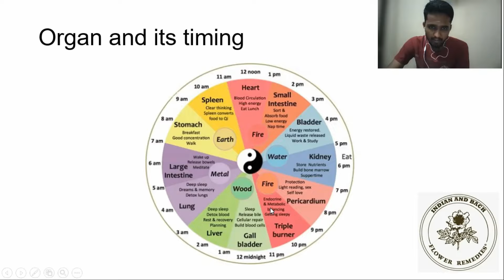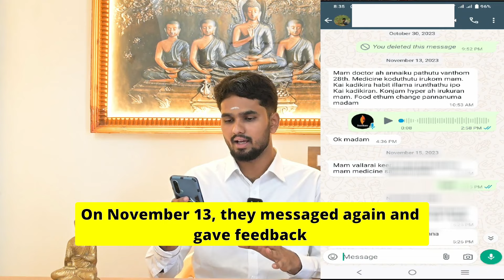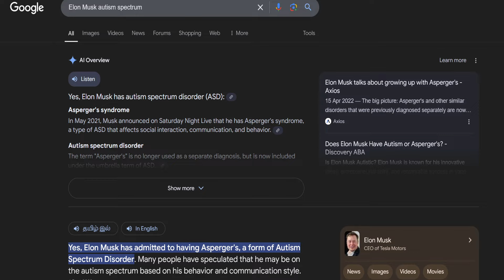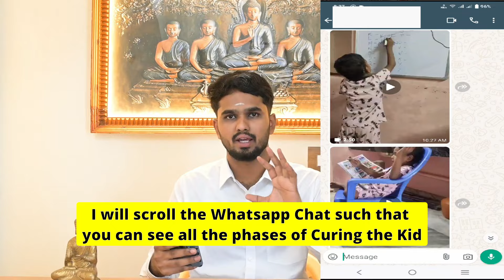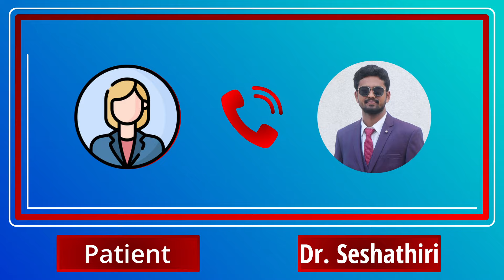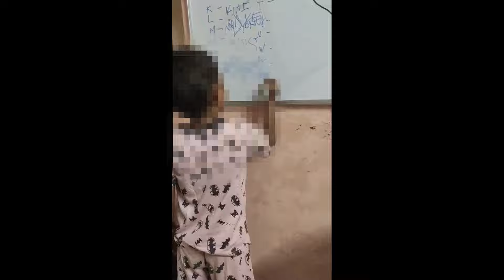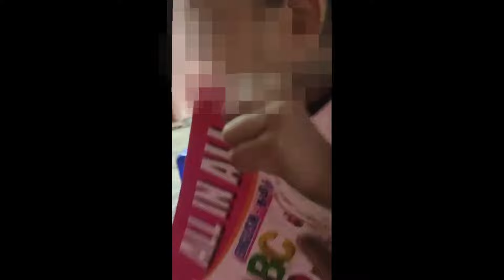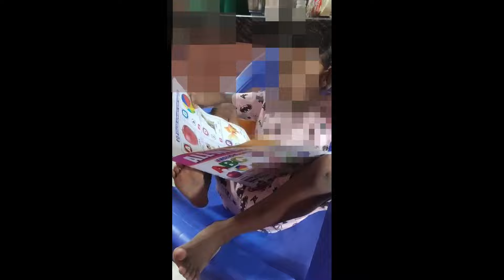Autism Cured Completely with Flower Remedies 🥹💪🏻 ADHD, Speech and Developmental Delay Treatment Plan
Autism, ADHD, and Speech Delay Treatment Plan with Flower Remedies 🌸

Discover how natural flower remedies can support children with Autism, ADHD, speech delays, and developmental challenges. In this video, we share a comprehensive treatment plan that focuses on holistic healing, addressing emotional, behavioral, and developmental concerns with evidence.

Learn how these remedies work, their benefits, and real-life success stories of families who have witnessed incredible transformations. Whether you're a parent, caregiver, or professional seeking alternative treatments, this guide will provide hope and actionable solutions.💡

**Topics Covered:**
- Introduction to Flower Remedies 🌼
 - How Flower Remedies Support Neurodiversity
 - Customized Plans for Autism, ADHD, and Speech Delays
 - Natural Ways to Enhance Emotional Balance & Focus
- Real Success Stories & Tips for Parents